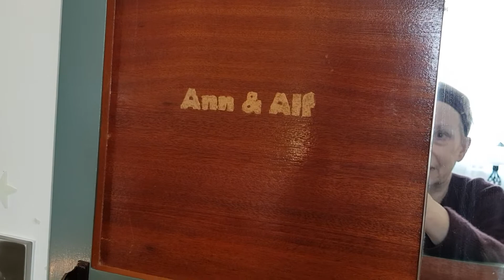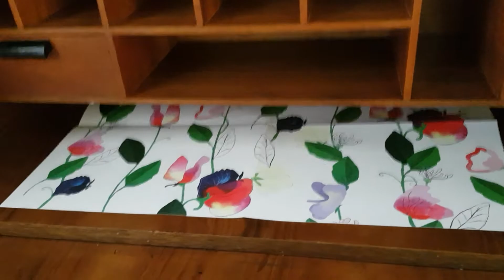BEAUTIFUL BEDROOM & SITTING ROOM ...... (part 1). 🤩